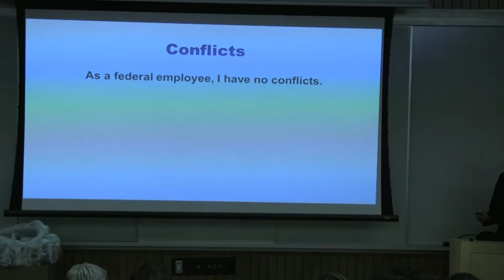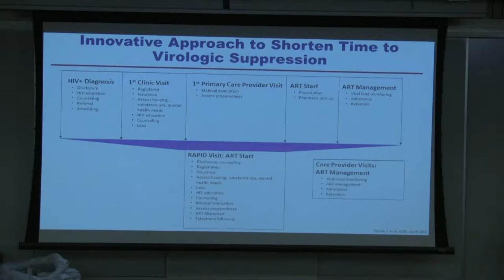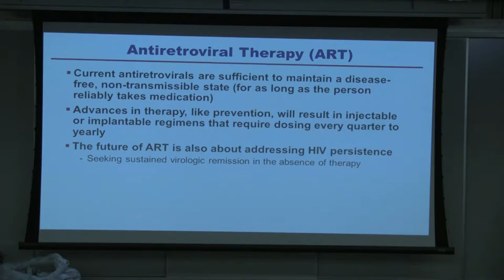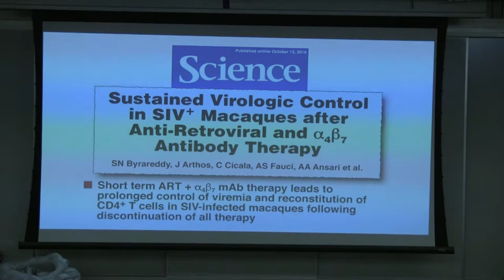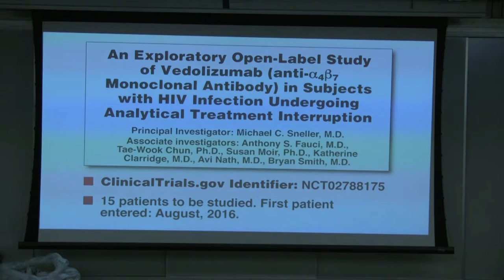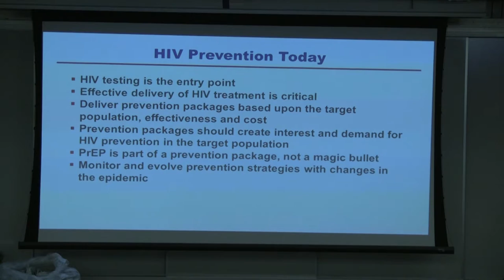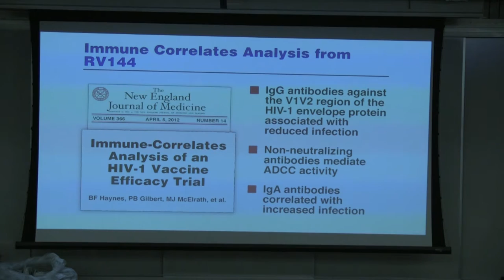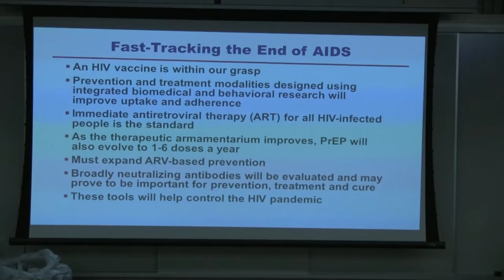"HIV Research: Creating Synergies to End AIDS" - Carl Dieffenbach, Phd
Carl Dieffenbach, PhD
Director, Division of AIDS, National Institute of Allergy and Infectious Diseases

"HIV Research: Creating Synergies to End AIDS"